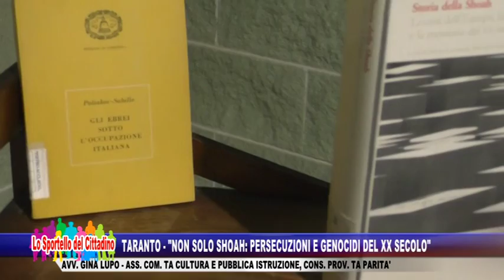Taranto - "Non solo Shoah: persecuzioni e genocidi del XX secolo"